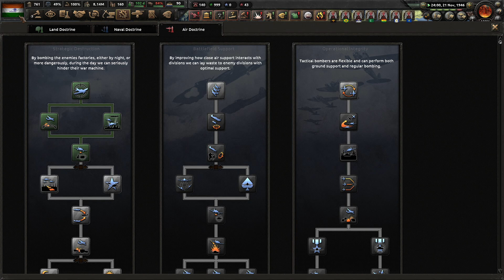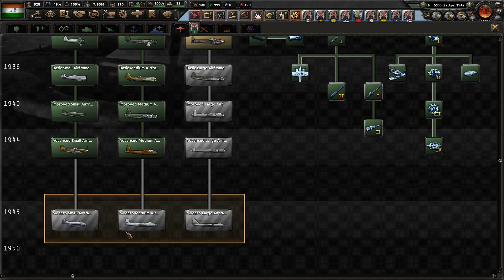Conquering Indochina!Hearts of Iron IV,India,The Road to 56 mod,Ep 11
Hello everyone this is my eleventh  episode of this series.Enjoy!
I created a discord server for who wants to come to talk with me or play games.The server is a very basic one because I don't know how to do a discord server like this should be but it is fine so if you want to come there here is the link:https